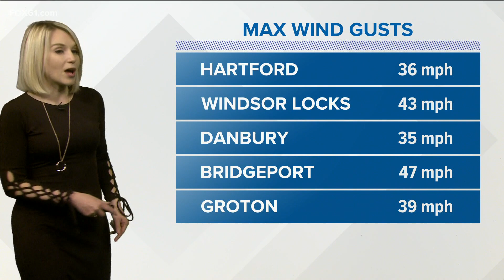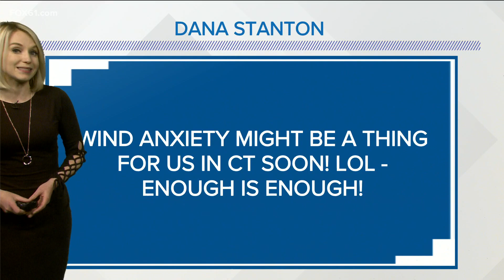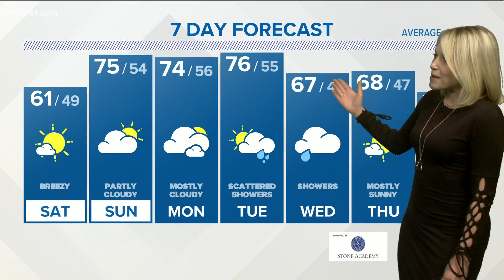Wind Advisory continues, chance for a few rain/snow showers tonight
There could be a few snowflakes tonight after midnight but we're not expecting any accumulation.